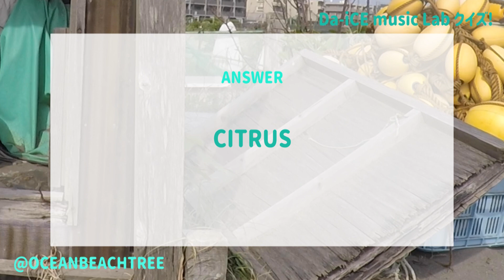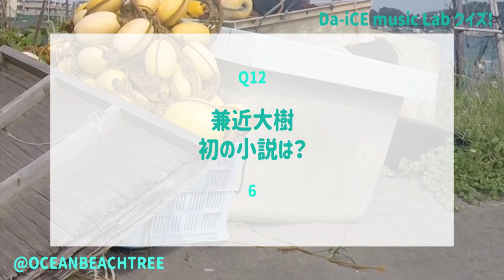Da-iCE music Lab【4月13日放送/BE:FIRST/Shining One/EXIT/工藤大輝/岩岡徹/大野雄大/花村想太/和田颯/りんたろー/兼近大樹/AAA/SKY-HI/クイズ】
「Da-iCE music Lab」Da-iCE初の地上波冠番組！

毎回音楽に関する様々なゲストを迎え、Da-iCEがトークやパフォーマンスで音楽について学び尽くします！

出演者
Da-iCE(工藤大輝、岩岡徹、大野雄大、花村想太、和田颯)
EXIT（りんたろー。、兼近大樹）
BE:FIRST（SOTA、SHUNTO、MANATO、RYUHEI、JUNON、RYOKI、LEO）

第7回はBE:FIRSTさんを迎え、「NO忖度 NOおふざけ」というコンセプトのもと、「オーディション Disk2」をテーマに語り尽くします。BE:FIRSTさんには、オーディションを受けた側として、本音トークをたくさん伺っています！また、BE:FIRSTの楽曲「Shining One」を、Da-iCEのパフォーマー3人×BE:FIRSTで、TV初のコラボパフォーマンス！ご期待ください！

【超簡単】りんたろーが相方の冷蔵庫のあまり物で手料理を作る！衝撃の美味さに兼近昇天！